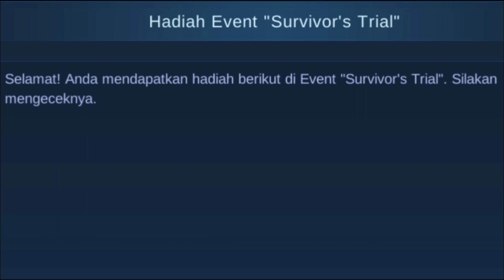BURUAN ! CEK INBOX, MOONTON BAGI-BAGI SKIN CHOU ELITE GRATIS !!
join membership (5rb/bln)

3. bank BCA 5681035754 a/n M IZZA RIZKI